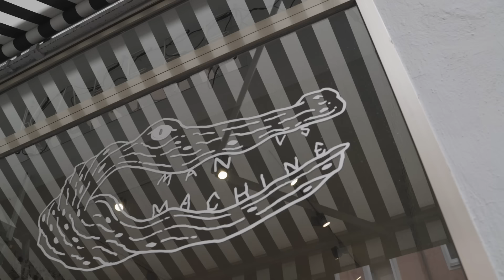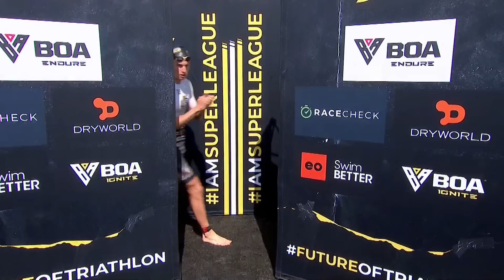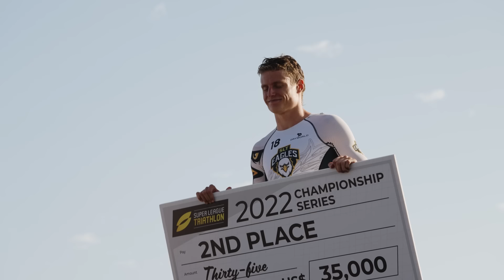Matt Hauser vs Super League Triathlon | Triathlon Racing Shorts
Follow the highs and lows of Matt Hauser's 2022 journey in our latest episode ‘Race Mode’ from our Racing Shorts Series.

Matt Hauser is the next big rising star in the world of triathlon. Already claiming a win in the 2023 World Triathlon Championship Series in Montreal the Australian will be looking to go one place better in this years Super League Triathlon Championship Series.

Matt wears the ASICS Gel Nimbus 25's when he is training and the ASICS MetaSpeed Sky+ when he in race mode or has faster sessions. Want to find your perfect shoe?

2023 Championship Series
August 27: London, UK 🇬🇧
September 3: Toulouse, France 🇫🇷
September 30: Malibu, USA 🇺🇸
October 21: NEOM, Saudi Arabia 🇸🇦